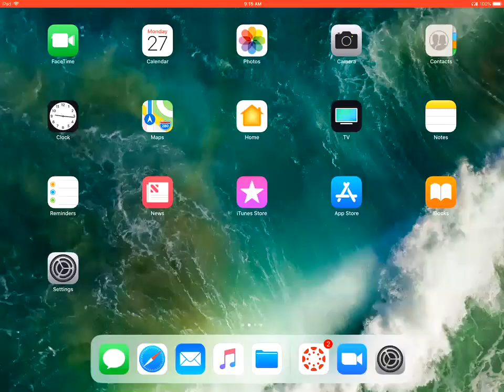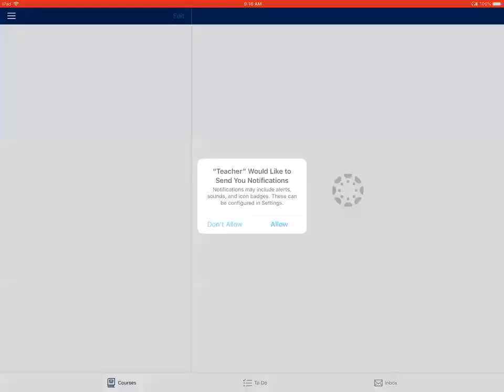How do I download the Canvas Teacher app on an Apple Device